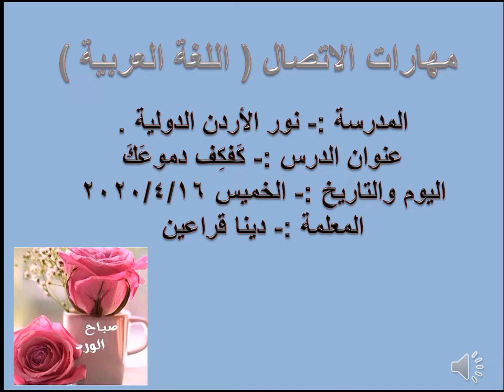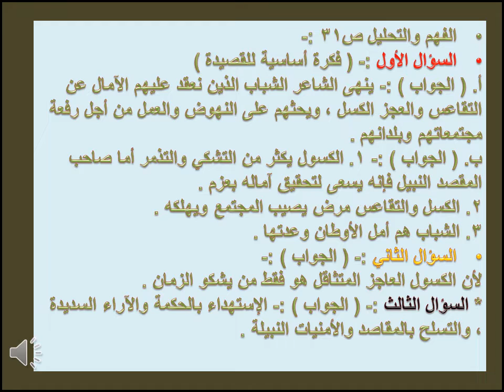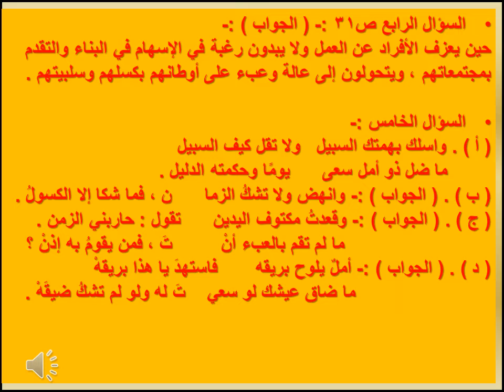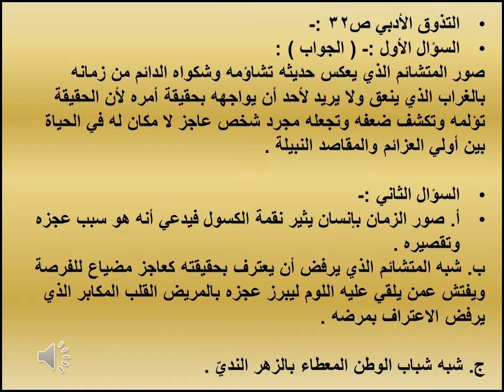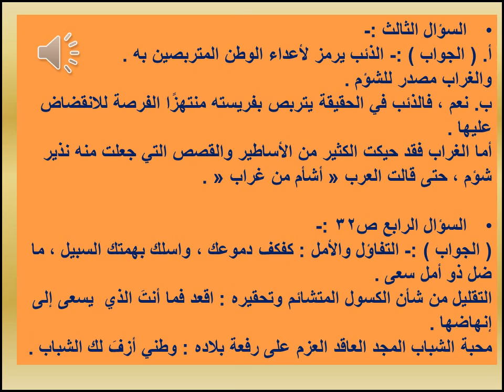درس كفكف دموعك اللغة العربية للصف التاسع المعلمة دينا قراعين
روضة ومدارس نور الأردن الدولية